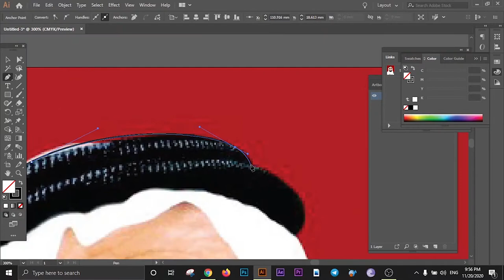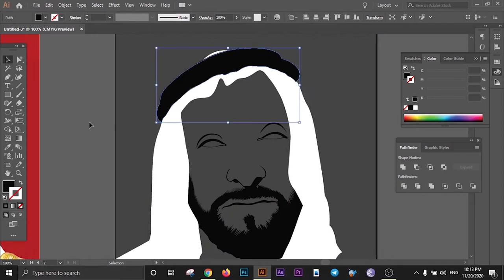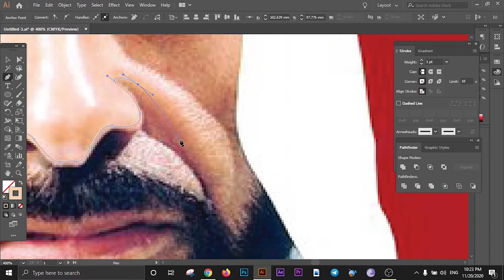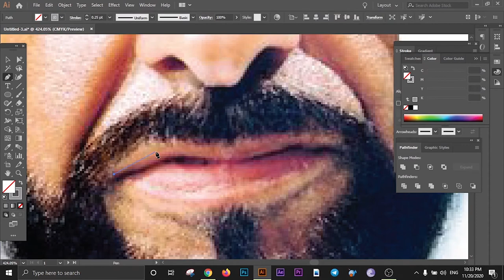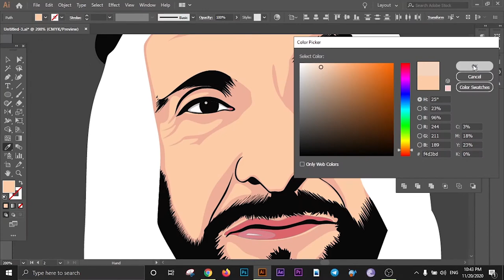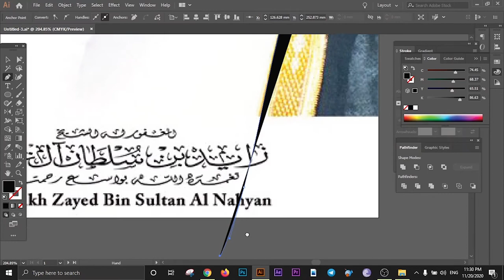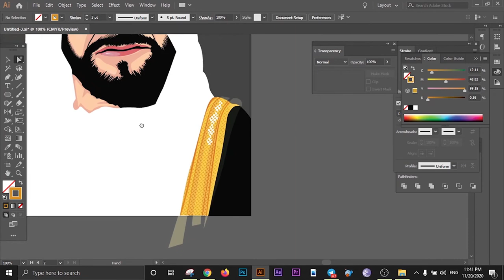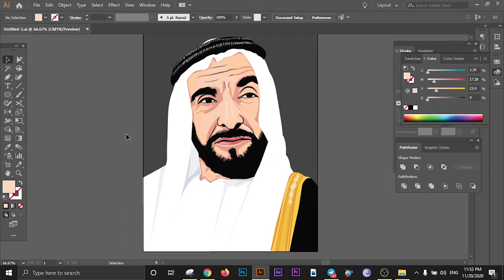How to draw Sheikh Zayed Illustration based on photo : Sheikh Zayed bin Sultan Al Nahyan